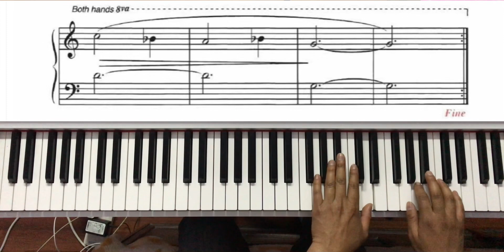Concert Time ( Alfred's Piano 1B )